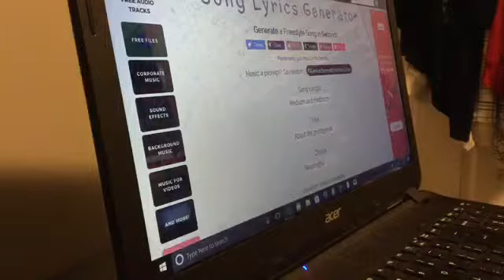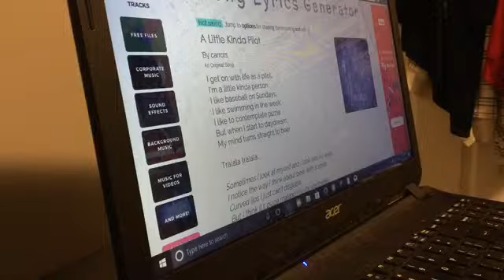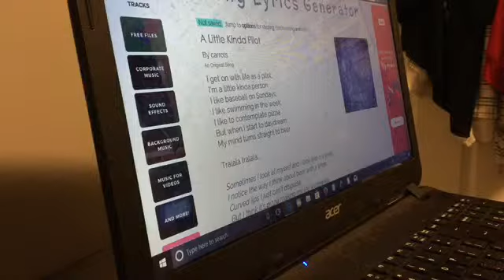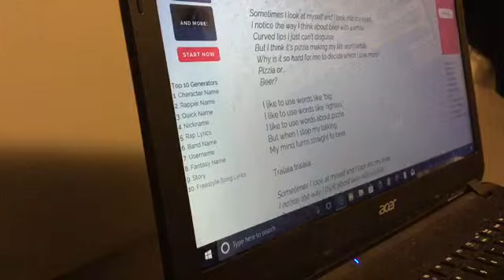Song Lyric Generator Ep. 3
Hi and welcome to another Song Lyric Generator video